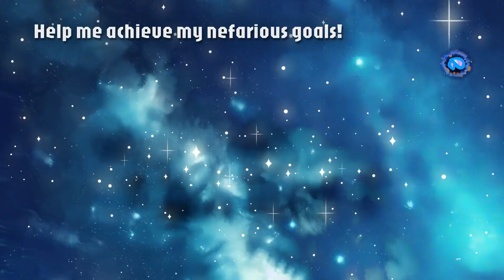Sticky Stories: Joking Joe